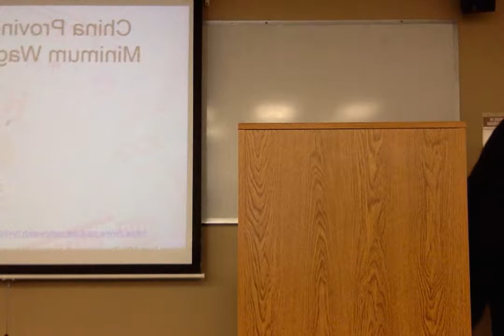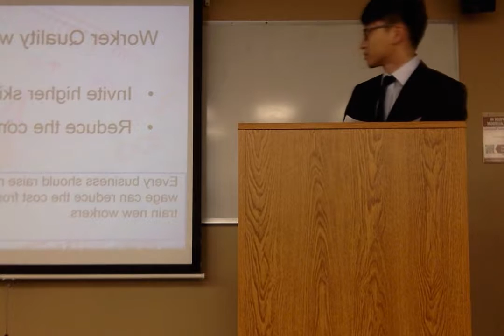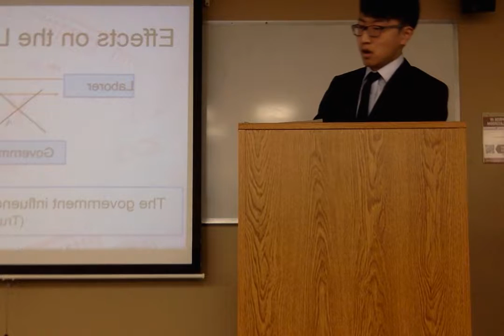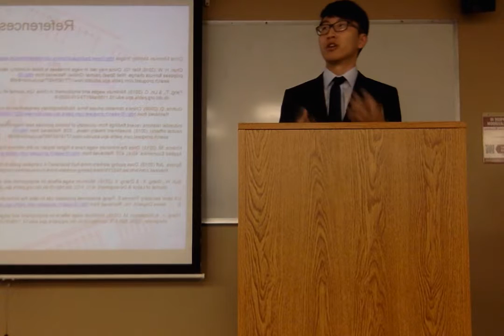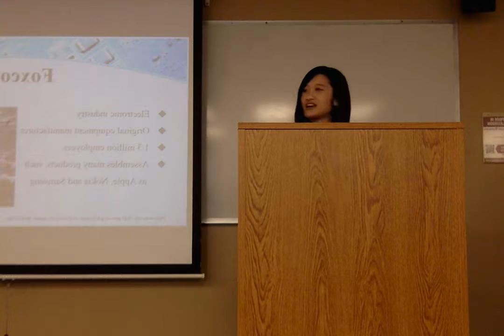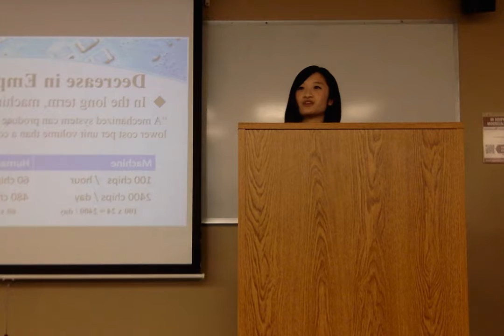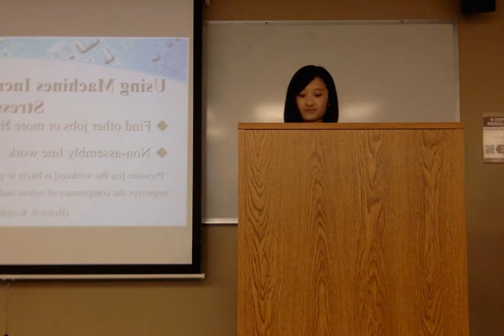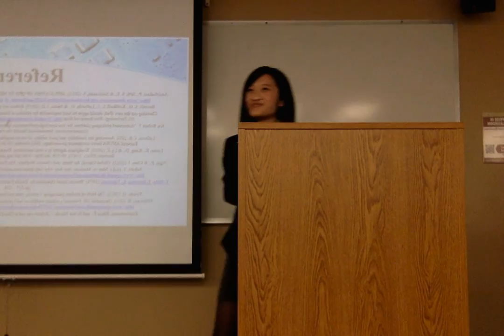Jason & Kristy's Capstone Presentations